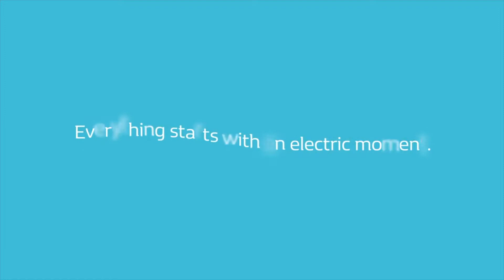The Postman Renault Kangoo ZE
Renault | The postman | 2018 | Renault Z.E.

Renault tells the romantic and funny story of a Postman and his troublesome pursuit to get closer to his crush. Until one day, a Kangoo Z.E. changes his life.